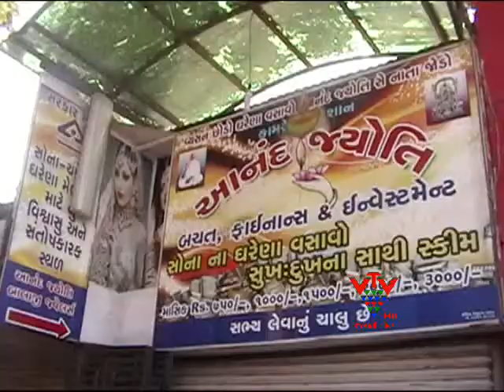VTV- THEFT IN BALAJI JEWELERS, SURAT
અમદાવાદ સેન્ટ્રલ જેલમાં બનેલ સુરંગકાંડ બાદ સુરંગ શબ્દ પોલીસ મુસીબત બની ગયો હોય તેમ લાગી રહ્યું છે. આવો જ ઘાટ સુરતનાં કામરેજ પાસે આવેલા નવાગામમાં એક જવેલર્સની દુકાનમાં થયેલી ચોરી બાદ જોવા મળ્યો છે. વાત જરા એમ છેકે કામરેજ ચાર રસ્તા સ્થિત નવાગામ ખાતે ગોપાલનગરમાં બાલાજી જ્વેલર્સ નામની દુકાન આવેલી છે તેના માલિકે સવારે રોજિંદા સમયે દુકાન ખોલીને જોયુ તો ચોંકી ગયા. કારણ કે તસ્કરોએ તેમની દુકાનને નિશાન બનાવી હતી. અને તે પણ સુરંગ ખોદીને. જવેલર્સની દુકાનમાં ચોરી કરવા માટે તશ્કરો બાજુમાં આવેલી વાસણની દુકાનનું પતરૂ ખોલીને અંદર પ્રવેશ્યા હતા. ત્યાર તેમણે જવેલર્સની દુકાનની પાકી દિવાલ ભેદવા વાસણની દુકાનમાં ખાડો ખોદીને સુરંગ બનાવી હતી, જે જવેલર્સની દુકાનમાં જતી હતી. સુરંગ દ્વારા અંદર પ્રવેશેલા એક શખ્સે જ્વેલર્સની દુકાનમાંથી 8 લાખ 47 હજારના દાગીનાની ચોરી કરીને ભાગી છૂટ્યો હતો.